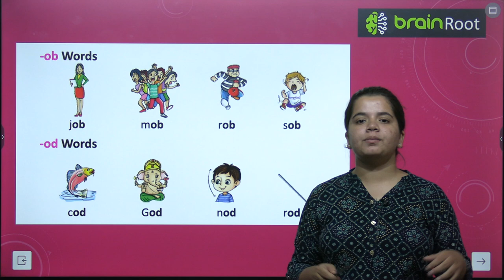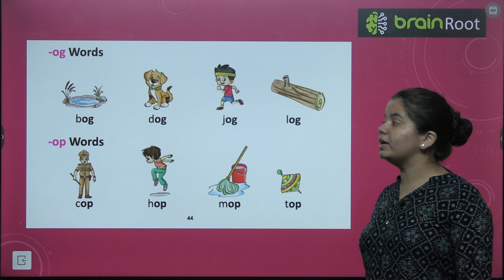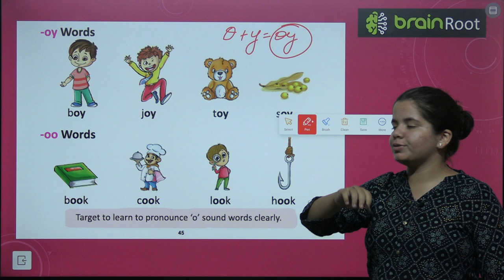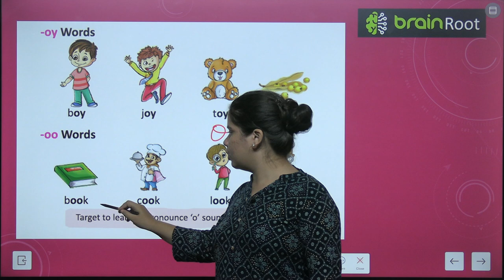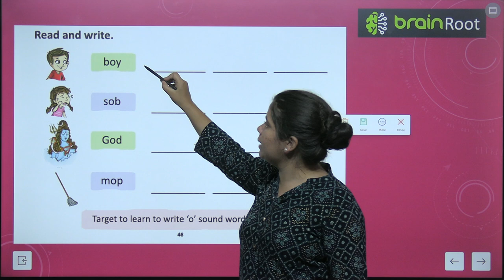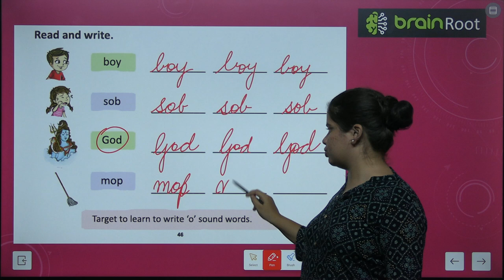BRAIN ROOTS LITERARY JOURNEYS PRE PRIME VIDEO 12 CHAPTER THREE LETTER WORDS OF VOWELS SOUNDS O